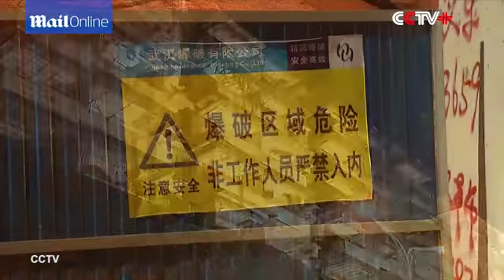Chineses implodem 19 edifícios em 10 segundos